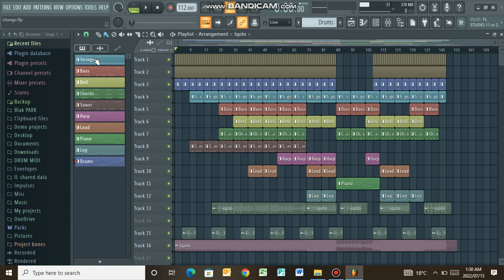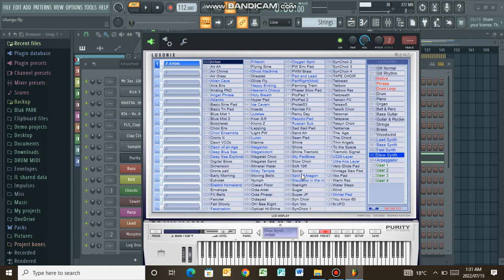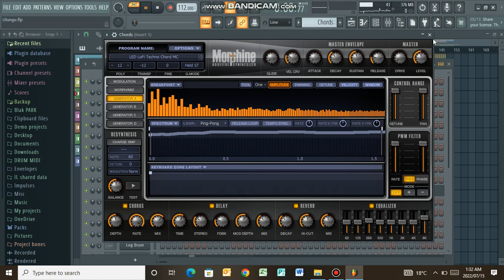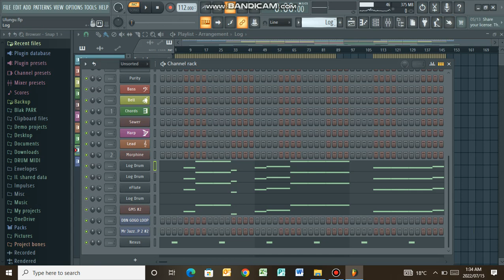#10 | Gaba Cannal | Kelvin Momo | Sam Deep | FL STUDIO COOK UP